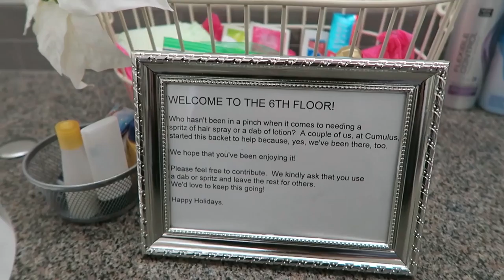It's Our First Day on the Job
We are Bob Sirott and Marianne Murciano and we love to join you from
our basement or backyard, depending on the weather, Monday through Thursdays.
See our Vlogs chronicling our attempt to become YouTube famous.
We share our extensive classic collection of broadcast memories for our TV and radio adventures.

In this episode:
We start a new radio show on WLS AM890 Chicago. Before it even starts, there's an embarrassing mistake. Is this what's in store for the future?

We also have a food website featuring delicious dishes from Latin American countries, including Marianne’s native Cuba.